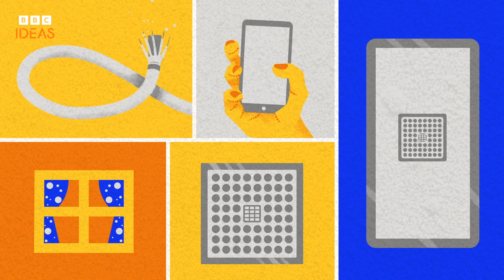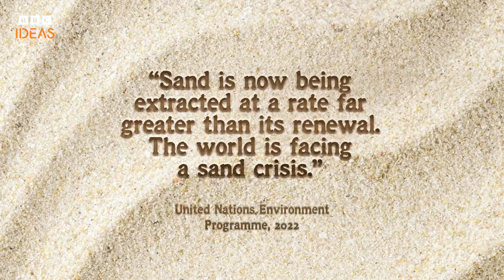What if the world runs out of sand? | BBC Ideas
From concrete to mobile phones, modern life has long relied on sand as a key resource.
But despite huge deserts and many thousands of beaches around the world, usable sand is running out.

Animation by Infocandy, narration by Gillian Burke

00:00 How a whole beach in Jamaica vanished
00:25 What sand is made of
01:07 Sand's history
01:30 Why you get singing sand
01:45 Libyan desert glass
02:03 Sand and the Romans
02:31 Making sand into glass
03:06 Why usable sand is running out